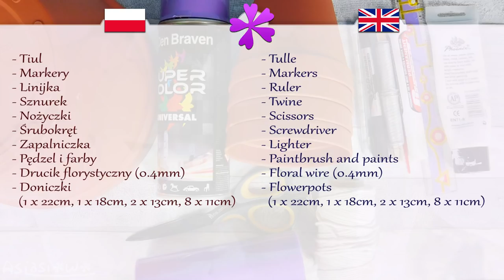DIY How to make flowerpot lady, garden decoration (ENG Subtitles) - Speed up #493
Today I will show you fast and easy way to make flowerpot lady.

Needed items:
- Tulle
- Markers
- Ruler
- Twine
- Scissors
- Screwdriver (or steel nail)
- Lighter
- Paintbrush and paints
- Floral wire (0.4mm in diameter)
- Flowerpots (1x22cm, 1x18cm, 2x13cm, 8x11cm)